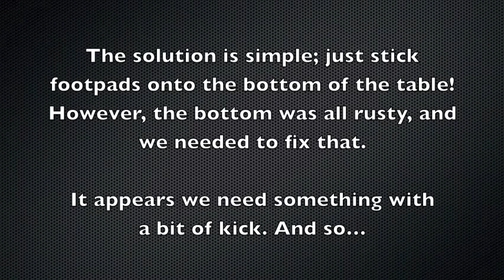Danger Bears - Home Improvement 01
Kid gloves in our home are anything but! Gabby fixes the coffee table with some help...